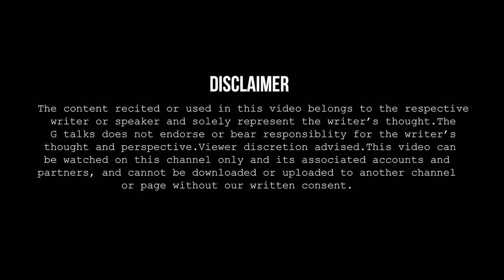PURI SHIDDAT SE TUJHSE NAFRAT NIBHAUNGA❗AARAV SINGH / SAYALI WAGHMARE❗AUDIO POETRY❗G TALKS